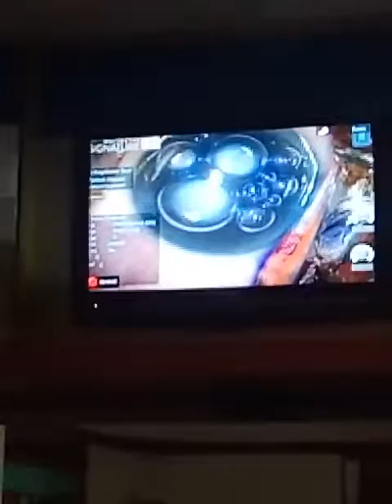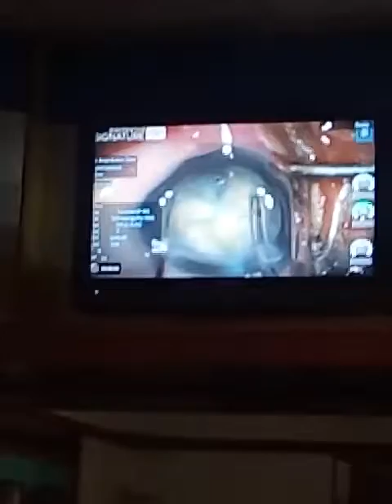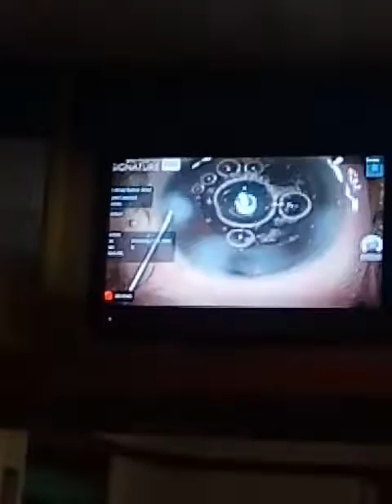Eye micro surgary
Video from Sk Nijam Ali